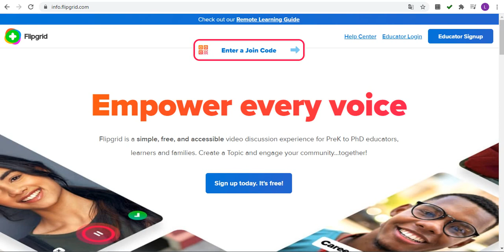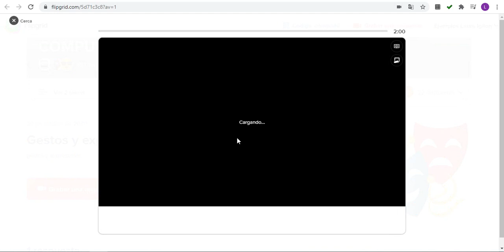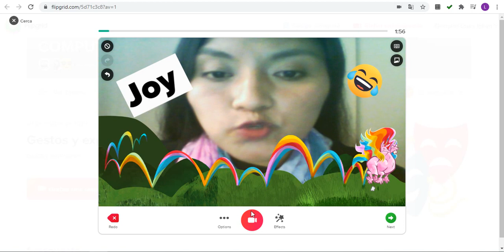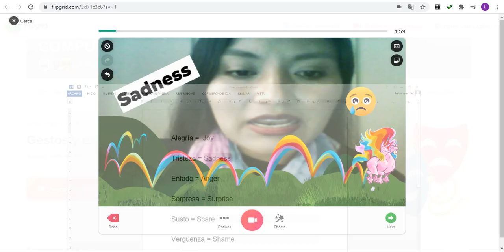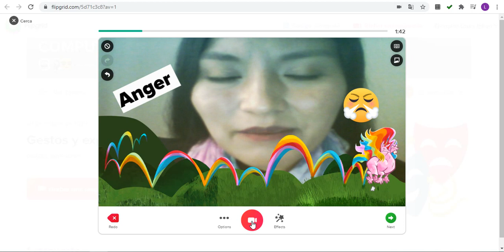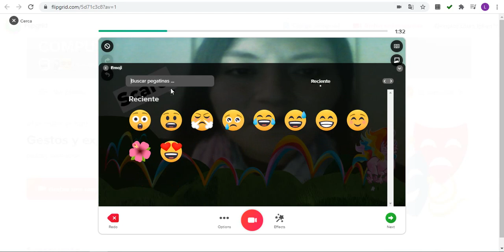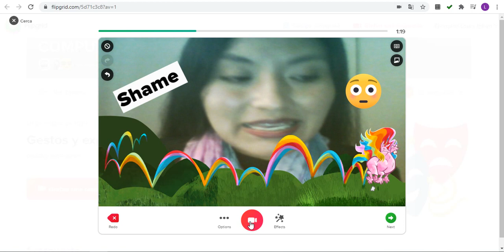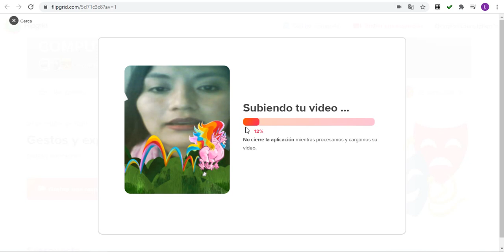20 de octubre de 2020